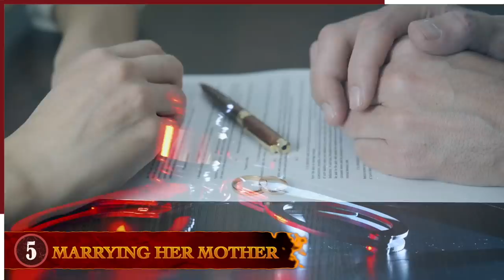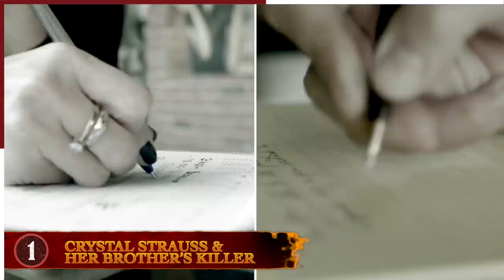10 Most Twisted Unbelievable Romantic Stories